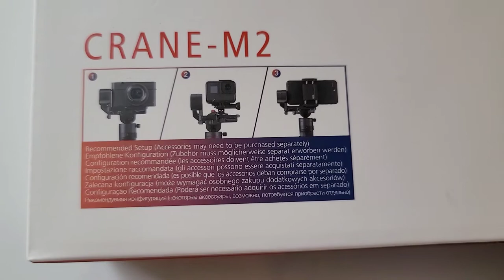VLOG: Splurged and purchased a new vlogging camera. | DJI Osmo Action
I have been so excited to get back to vlogging. I decided to splurge a little bit and get the DJI Osmo Action camera and a Gimble.